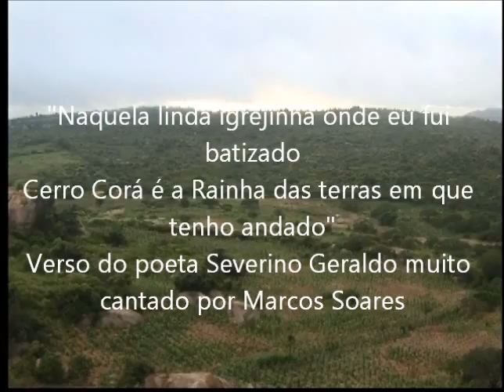Cerro Corá RN - Brasil - Completo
Matéria feita para o programa "Caminhos do RN" da TV Assembléia, canal de TV da Assembléia Legislativa do Rio Grande do Norte.